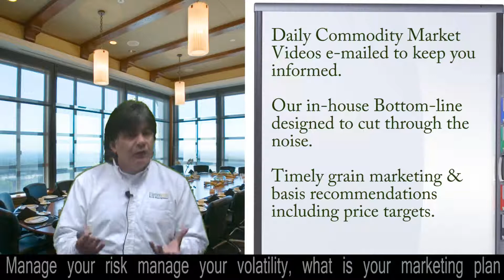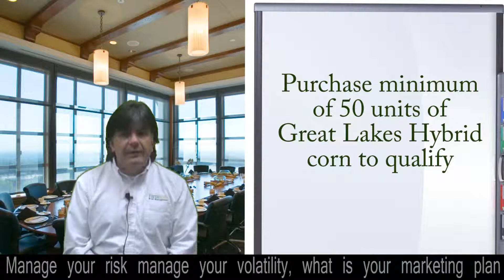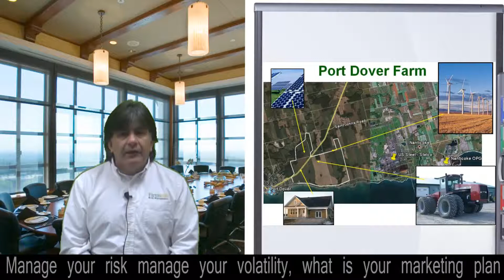Great Lakes Hybrids iPad Video